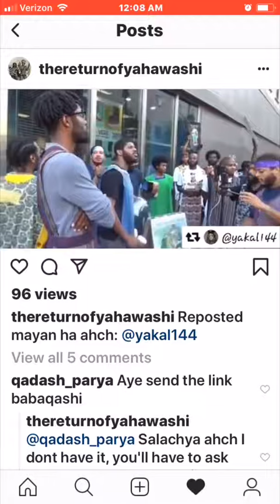We are israel.. (qam yasharahla)